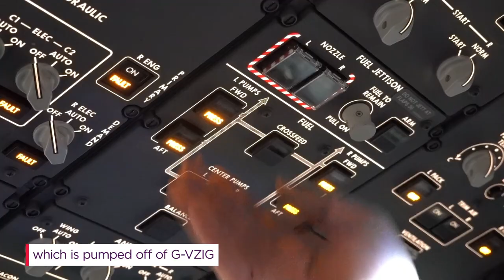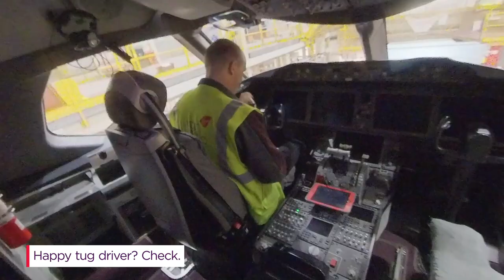Weighing a Virgin Atlantic Boeing 787-9 Dreamliner, G-VZIG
A few blocks of wood, a tape measure, a clipboard and a pen. These unlikely items are used to take one of the most critical measurements of one of the most sophisticated jets in the sky. Find out more on why we weigh our aircraft